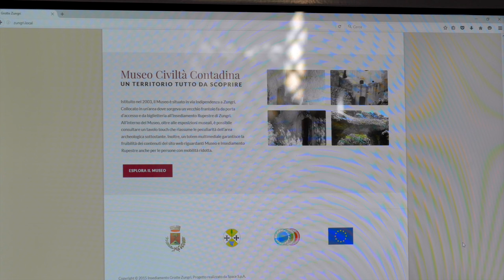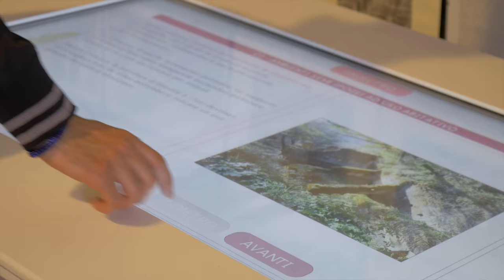Zungri (VV) Insediamento Rupestre degli "Sbariari" ENG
Ecco il video promozionale in lingua inglese del Parco Archeologico degli "Sbariati", cosiddetto Grotte di Zungri prodotto dal Comune di Zungri (VV)!